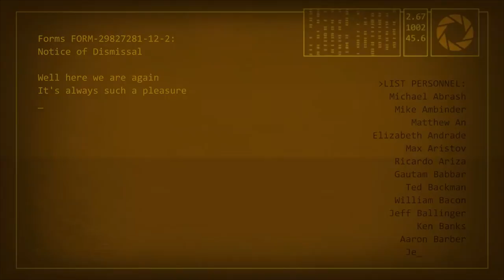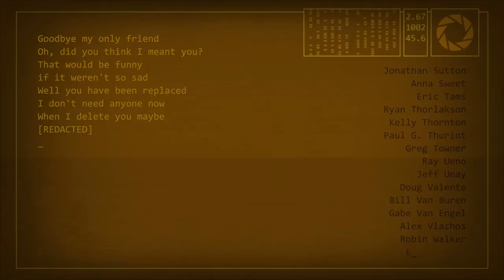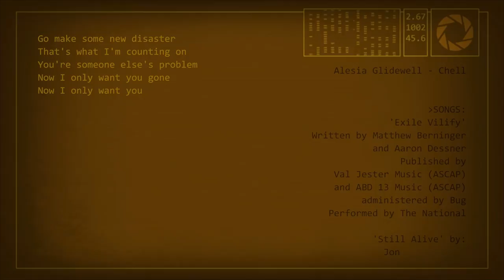Portal 2 Credit Song: Want You Gone by Jonathan Coulton - High Quality FullHD -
The ending credit song of Portal 2.